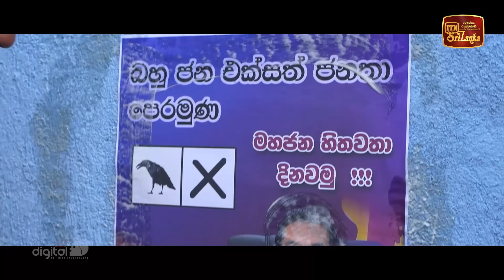Gangana Piyawara | Episode 244 - (2023-05-12) | ITN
Gangana Piyawara | Episode 244